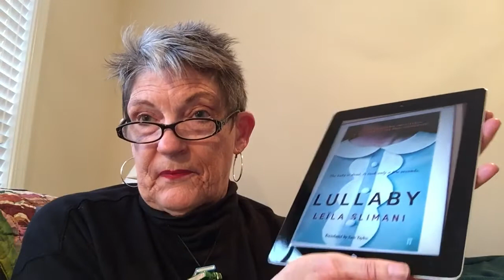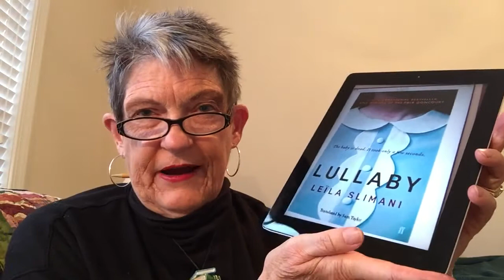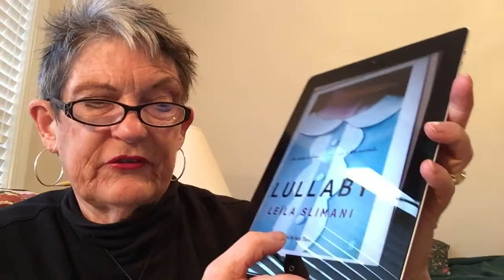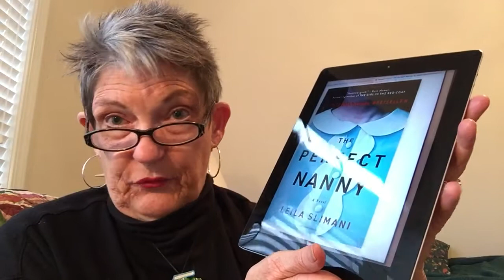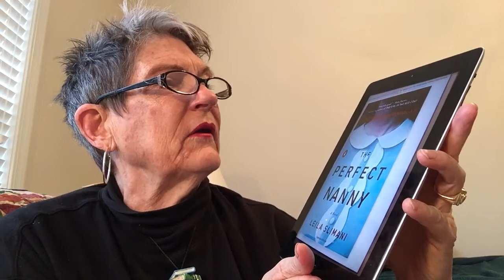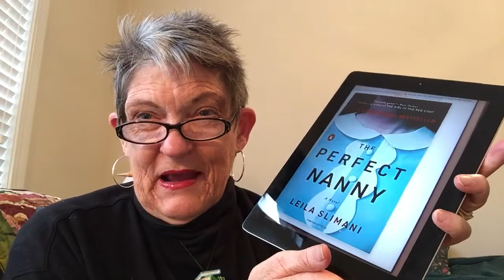FRENCH PRIZE WINNER just out in English ..... WHAT HAVE WE DONE TO THIS NOVEL?